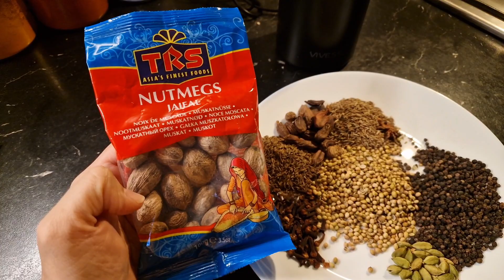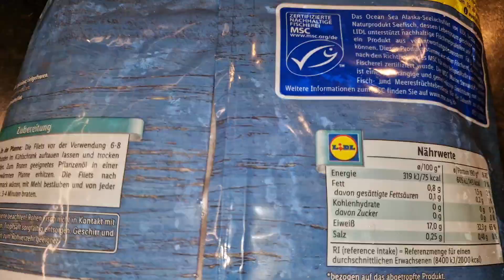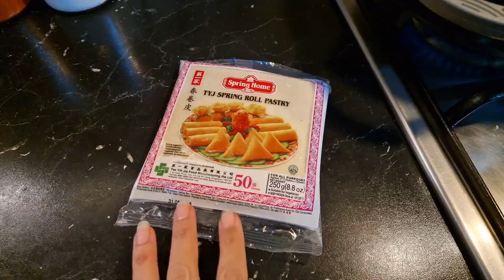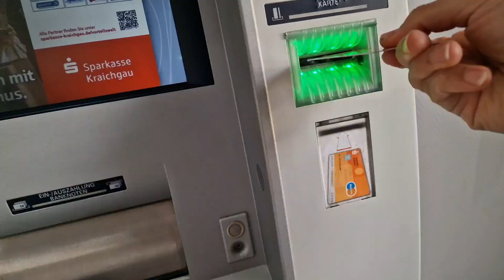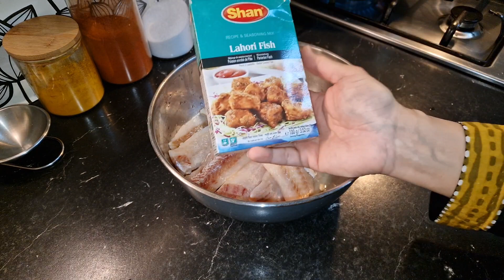good news ap Sub ke liye🙈||must watch||@sanaimran7828 🇩🇪